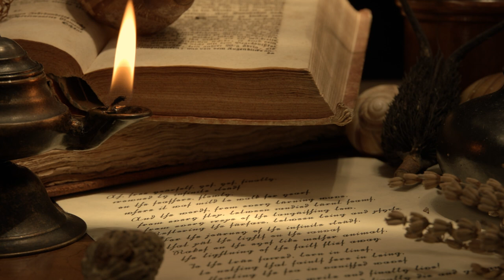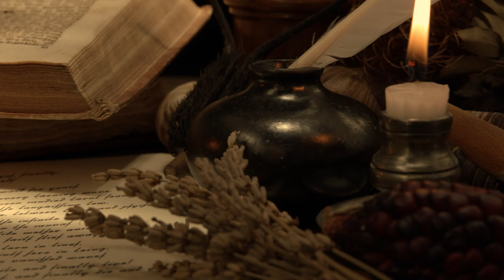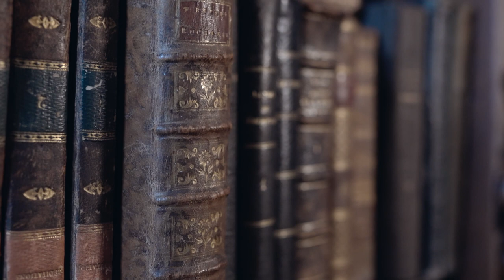WWAS Saint Turibius of Mogrovejo